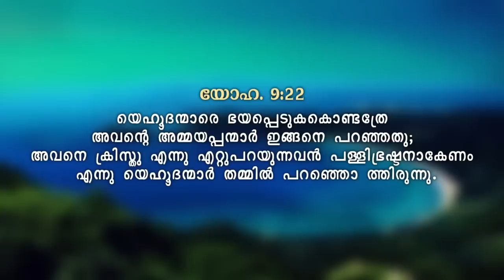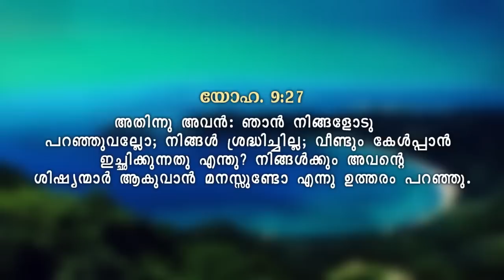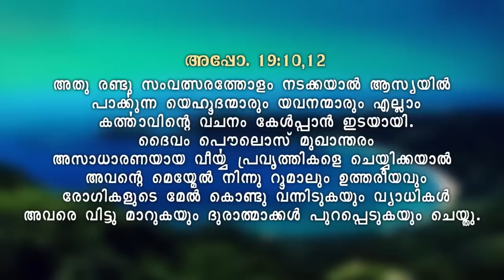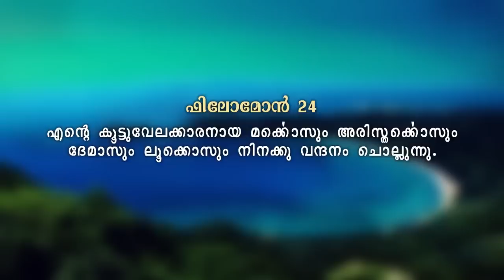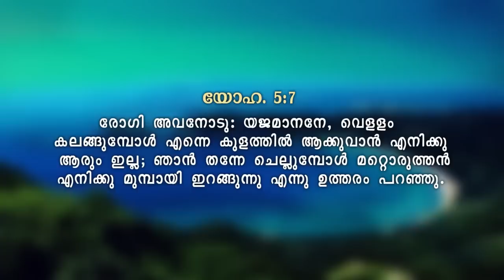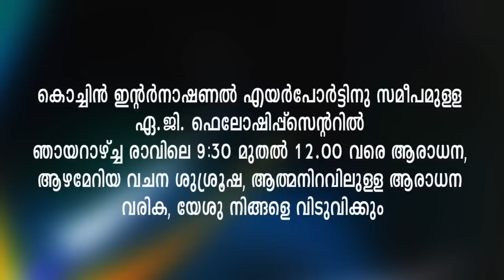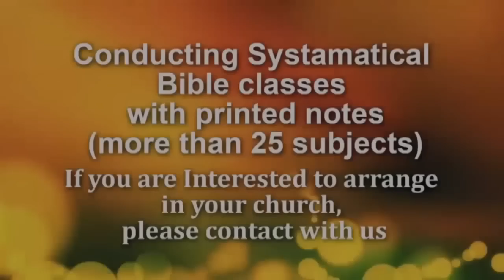AMAZING GRACE I God will never Let you Down lPr. Babu George Pathanapuram I Epi - 120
Message by Pr Babu George Pathanapuram
Watch Amazing Grace I Harvest TV l Every Saturday @12.30PM